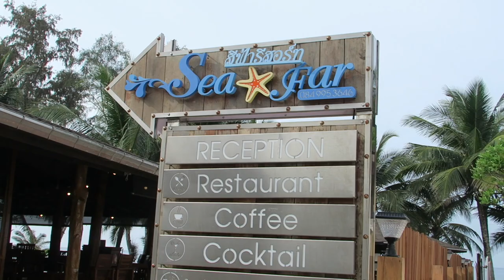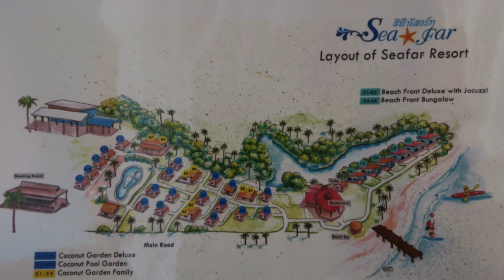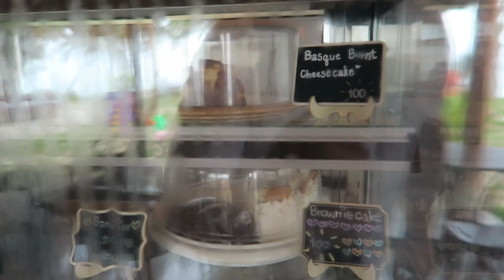Seafar Resort ซีฟาร์ รีสอร์ท | [ENG SUB] Review | 🏝️Koh Kood 2023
Wir waren im November/ Dezember 2023 im Seafar Resort ซีฟาร์ รีสอร์ท auf Koh Kood เกาะกูด.           Hier unser Review zu diesem Aufenthalt.
We stayed at the Seafar Resort on Koh Kood in November/December 2023.                                        Here is our review of this stay.

➢Zeitstrahl / Timeline:
00:00 Intro
00:10 Anfahrt
00:44 Rezeption
00:59 Map/ Übersichtskarte zum Resort
01:06 Breakfast Area / Restaurant / Frühstücksbereich
01:16 Breakfast / Frühstück
02:18 Bakery /Bäckerei / Cafè
03:15 Roomtour / Zimmerbesichtigung
04:49 Poolarea / Poolbereich
05:16 Motorbike -Rental / Verleih
05:26 Timelapse -Spielerei am Strand
05:40 Beachbar / Strandbar
06:00 Beachfront- Bungalow
06:50 Pier - Hinweis zur Anreise per Boot (Information about Transport by Boat)
07:12 Verabschiedung
07:27 credits

➢ Our longtime Driver- Taxi- Service around Bangkok, Pattaya and Rayong
     (Pier to Koh Samet and back) its Mr. Pong. 👍👍👍